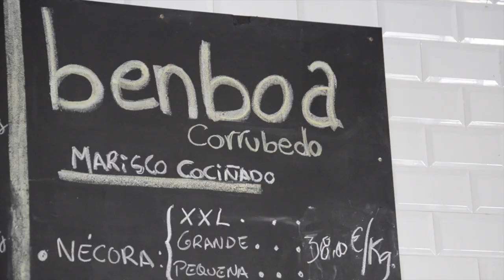Centro gastronómico Benboa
Hablamos con Rubén Brión, socio fundador del restaurante Benboa (Corrubedo, A Coruña) sobre el proyecto Benboa, gastronomía y cultura gallega al 100%. Su jefe de cocina, Juan José Mariño, nos cuenta las ventajas que les ha aportado la adquisición de dos hornos MyChef de Distform.